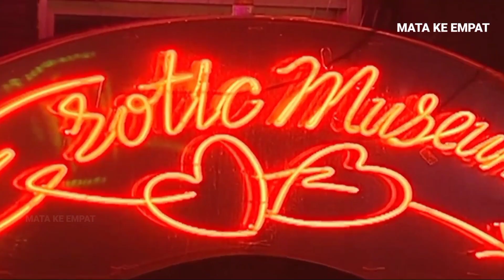Fakta Kota Yang Bagaikan neraka,Apa Hal Menarik Di sana,dan kota mana saja.